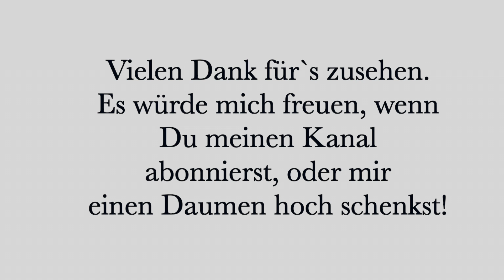Yoga und LadyLandrand - Yoga für den Bauch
Heute eine Yogaübung die super ist für den Bauch.
Es ist eine Übung die langsam und im Bewegungsfluss geübt wird.
Sie formt die Körpermitte, fördert die Konzentration und hinterher ist man, wie ich finde nicht sooooooo fertig!

Wirkungen:
* Formt den oberen- und unteren Bauch
* fördert die Konzentration
* schult die Koordination
* Trainiert die Beine
* Dehnt die Waden
* Fördert Körperwahrnehmung sowie Körperbewusstsein

Bitte denke daran, ein Yogavideo ersetzt keinen Yogalehrer. Bei Erkrankungen, Rückenproblemen, Bandscheibenvorfällen oder Schwangerschaft, frage vor dem üben Deinen Arzt oder Therapeuten.
Das ausführen dieser Übung erfolgt auf eigene Gefahr.

Eure Ladylandrand